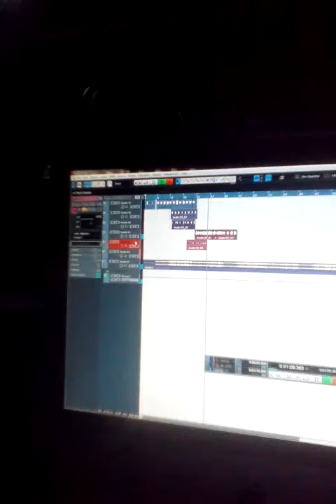lil mizzy recording section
recording section of lil mizzy @oase studios nigeria makurdi benuestate